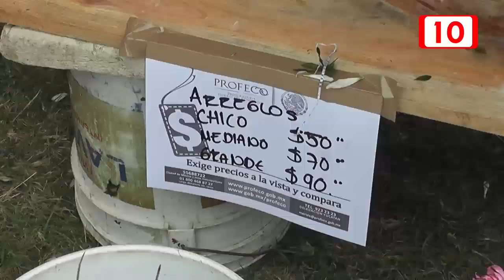Operativo de Día de Muertos deja varias quejas